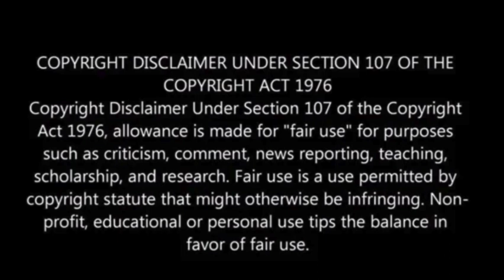11 people are hurt when a walkway collapses during Maine’s annual lighthouse event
During an annual event promoting tours of Maine’s cherished lighthouses, a distressing incident unfolded as a wooden walkway gave way, resulting in the injury of eleven lighthouse enthusiasts who plummeted into the muddy flats below.

The unfortunate incident occurred at the Doubling Point Lighthouse in Arrowsic on a Saturday afternoon.

The lighthouse was welcoming the public as part of Maine Open Lighthouse Day, an occasion during which the state’s picturesque lighthouses are accessible to visitors, the Associated Press reported.